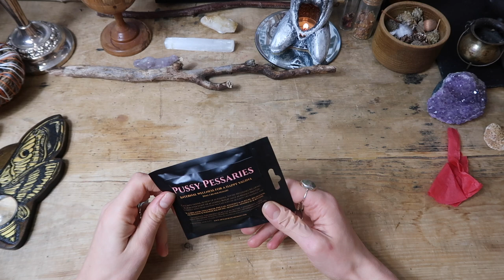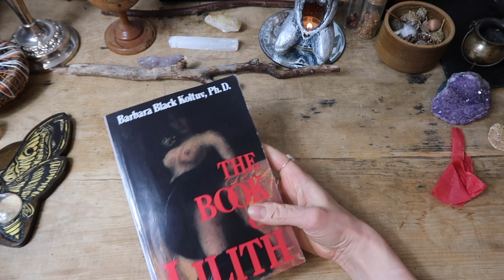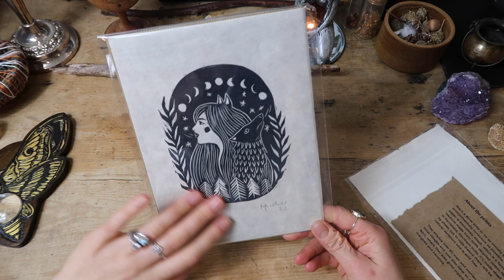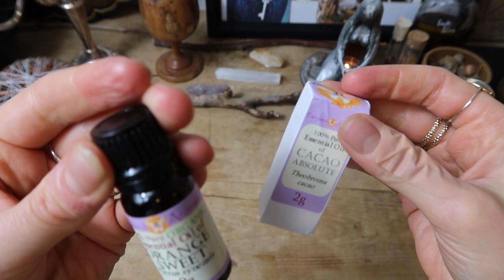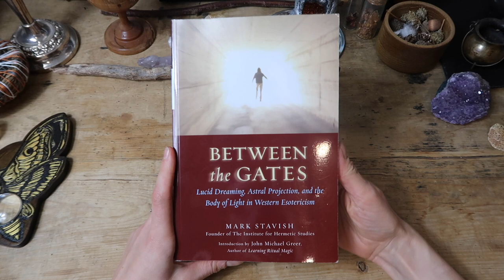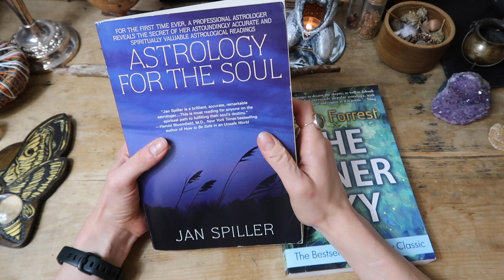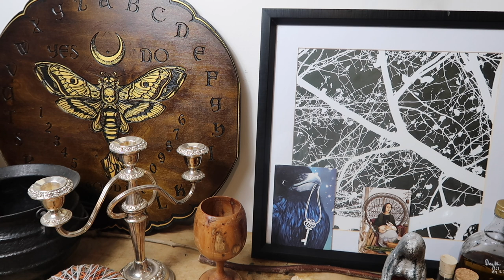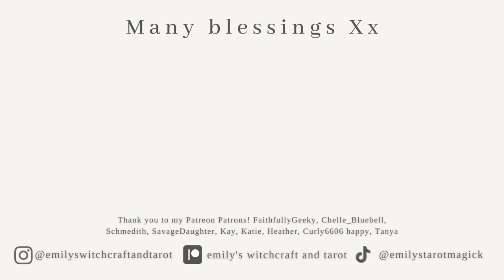SHAMANIC HEALING RETREAT IN GLASTONBURY + HAUL | AUTUMN EQUINOX | A WITCH'S VLOG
TIMESTAMPS:

00:00 - Intro: Shamanic Healing Retreat In Glastonbury at The Autumn Equinox
00:47 - Packing
01:54 - Season of the Witch + the healing divine feminine work (Aries Full Moon, Halloween + Samhain)
05:41 - Clairvoyance, psychic gifts, mediumship, ancestral work, dream work + astral travel
09:07 - Healing retreat, the witch wound, the sisterhood wound
11:46 - Journey work, meditations, spirit work + shadow work within a sisterhood
13:57 - Rituals, meditations and journey work + Medicine Wheels (Shamanism)
17:02 - Inner child healing + The Three Cauldrons + divine feminine
22:05 - Assimilating the healing
23:22 - Starchild (pre-retreat)
24:24 - Tantra shop (retreat trip)
27:51 - Sons of Asgard
31:01 - Conjure shop
33:09 - The Coven
35:18 - Fairyland Aromatics
36:56 - Starchild
40:09 - Courtyard Books
42:17 - Moth Head Spirit Board (Pandora Witch Shop)
45:52 - The Chalice Well, meditations, The White Spring + Equinox celebrations

Correspondances for the  Shamanic Medicine Wheel we crafted:

North - White - Huminghbird - Wisdom
West - Black - Jaguar - Shadow
East - Yellow - Eagle - Spiritual
South - Red - Serpent – Physical

BOOKS:

Embracing Lilith and Embodying Lilith by Mark Williams
The Book Of Lilith by Barbara Black Koltuv
Between The Gates by Mark Stavish
Egregores by Mark Stavish
Psychic Self Defence by Dion Fortune
The Inner Sky by Steven Forrest
Astrology For The Soul by Jan Spiller